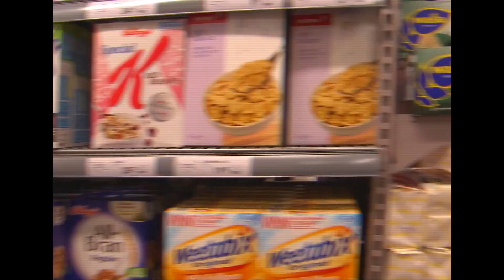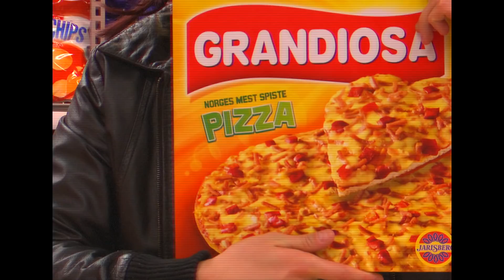Kollektivet: Ting Arvid liker å spise